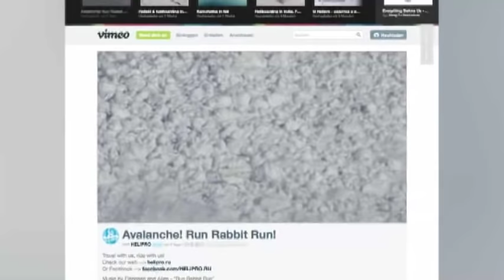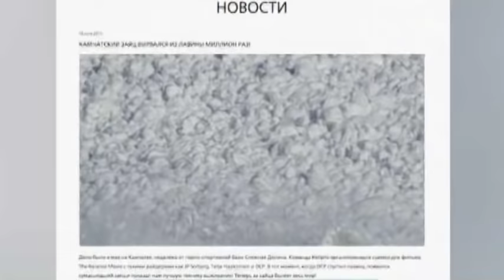Schneehase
Ja, das ist wirklich ein Hase!

Wer das Tier durch die Lawine hoppeln sieht, traut seinen Augen nicht.